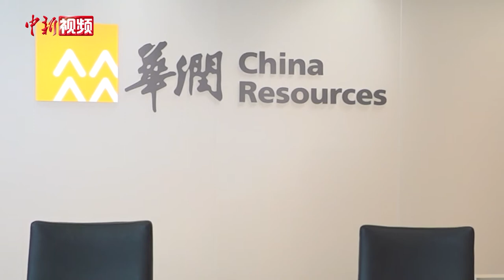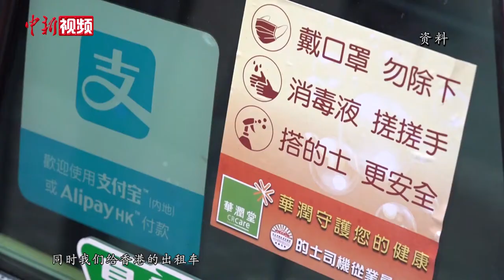华润预计年内在香港招聘千人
受新冠肺炎疫情影响，香港近期失业率攀升。华润集团日前宣布，启动为期3年的“聘华润、拼未来”大型招聘计划，计划2020年内提供1000个新职位，预计到2022年，该招聘计划共招聘约2000人。11月4日，华润集团粤港澳大湾区办公室主任李浩然接受中新社记者专访时表示，本次华润扩招是中资企业在香港承担更多社会责任的体现，响应特区政府“保就业”计划，同时也是为社会找寻和储备更多人才，有利于香港今后的经济发展。